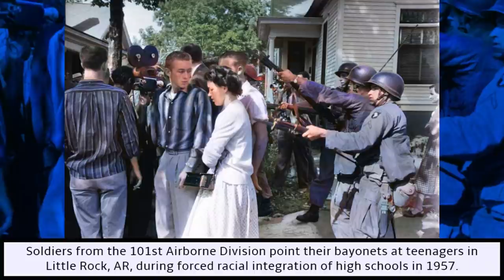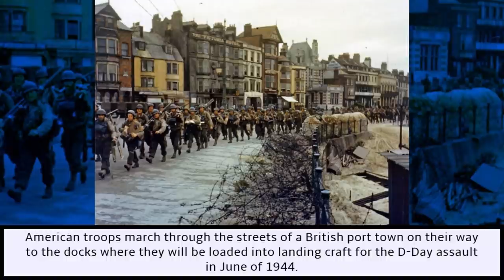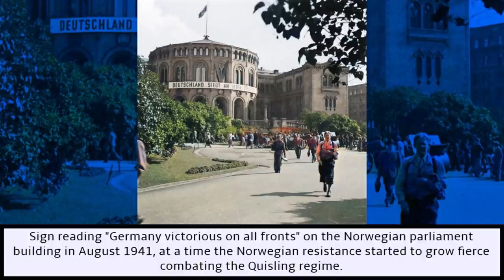51 Diminish History Pictures That We All Need to See Right Now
Take a moment to diminish with these historical photos that'll take you to your memory place.